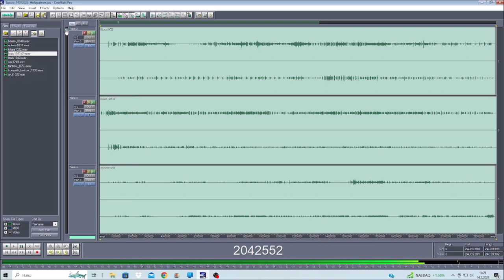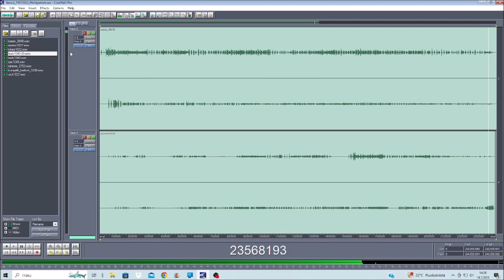Session 14072023 Holopainen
Sorry :-D I wanted to make experiments !